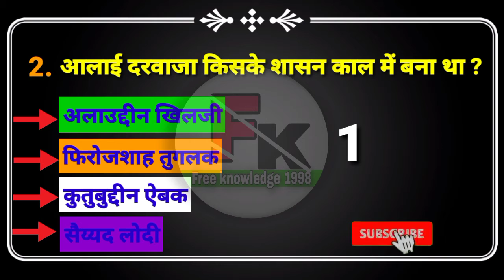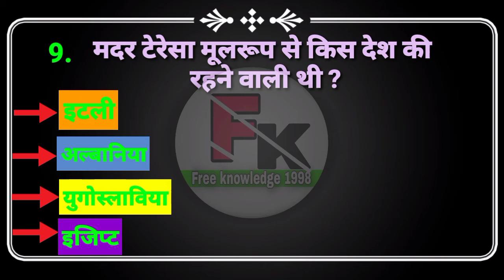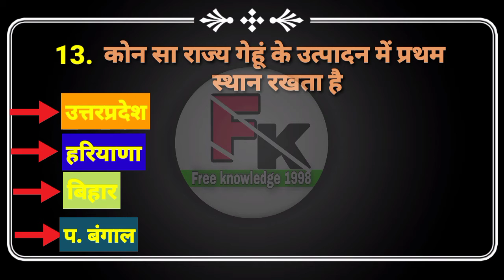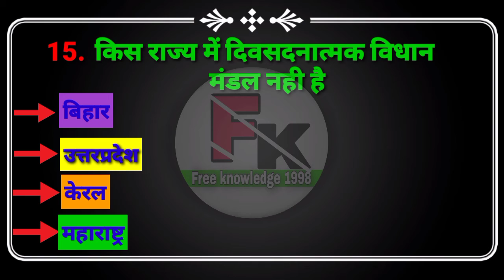पुलिस परीक्षा के लिए || Delhi Police GK || Railway top GK || TOP 15 most important question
Jai Hind
Dosto

MP police top 15 question
Railway NTPC top question
Best GK question quiz